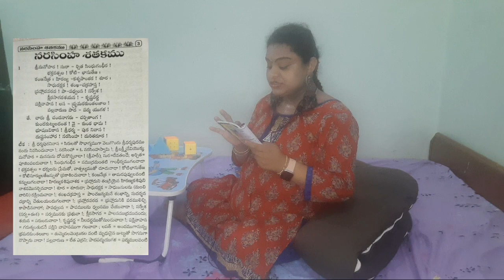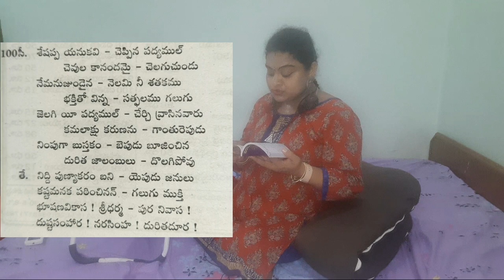6th Month Activity Laxmi Nrusimha Setakam | Pregnancy DO's & DONT's || Pregnancy Vibes || Avananusha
My other YOUTUBE channels: AvanAdvaitham Avan&Ramya